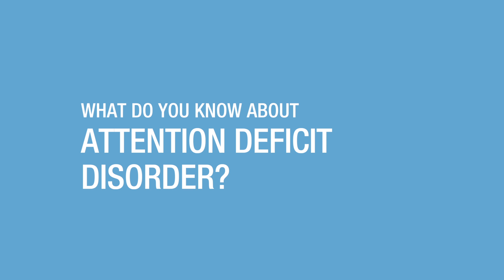What do you know about brain disorders?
For Brain Awareness Week 2015, we went to the public to find out what they know or don't know about brain disorders. Thanks to everyone who shared their personal stories and perspectives.

Below are some of the facts on the brain disorders discussed in this video.

Cerebral Palsy is the most common physical disability in children. It’s caused by an injury to the brain, during or shortly after birth. The result is weakness or partial paralysis, and potentially challenges to thinking and communicating, as well as seizures and uncontrollable behaviour.

Parkinson’s is a disorder that results from the loss of dopamine-generating cells in the substancia nigra, a region in the midbrain. Some of the better-known symptoms include trouble with balance, resting tremor and rigidity. There is also a wide-range of non-motor symptoms associated with the disorder.

Depression is a brain disorder that that lowers a person’s mood, self-esteem, motivation and limits their general ability to enjoy pleasurable activities. Depression is not just a temporary change in mood or a sign of weakness.

Epilepsy is a disorder that causes seizures of varying kinds and intensity.

Alzheimer’s is a disorder that destroys brain cells causing thinking ability and memory to deteriorate.

Attention Deficit Disorder (ADD) is a brain disorder that manifests itself as persistent pattern of inattention and/or hyperactivity or impulsivity. Problems associated with ADD include: anxiety, various learning disabilities, speech or hearing deficits, obsessive-compulsive disorders, and behavioral problems.